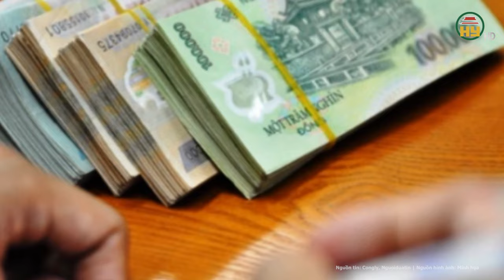Quảng Bình: Bắt tạm giam nguyên Chủ tịch UBND xã vì để cấp dưới qua mặt tham ô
Tin tức 24h mới nhất | Quảng Bình: Bắt tạm giam nguyên Chủ tịch UBND xã vì để cấp dưới qua mặt tham ô
Mới đây, Công an tỉnh Quảng Bình thông tin, Cơ quan Cảnh sát điều tra Công an tỉnh Quảng Bình vừa tống đạt các quyết định bổ sung quyết định khởi tố vụ án hình sự, khởi tố bị can và lệnh tạm giam 4 tháng đối với Đàm Xuân Vinh (sinh năm 1965, Nguyên Chủ tịch UBND xã Quảng Châu, huyện Quảng Trạch, tỉnh Quảng Bình) về tội Thiếu trách nhiệm gây hậu quả nghiêm trọng.
Địa chỉ: 164 Nguyễn Văn Linh, thành phố Hưng Yên, tỉnh Hưng Yên
Tiktok: Truyền hình Hưng Yên
Facebook: Đài Phát thanh và Truyền hình Hưng Yên
Zalo: Đài PTTH Hưng Yên